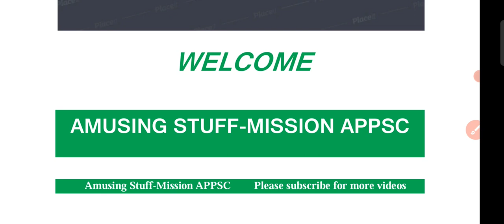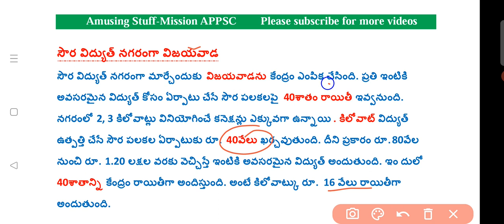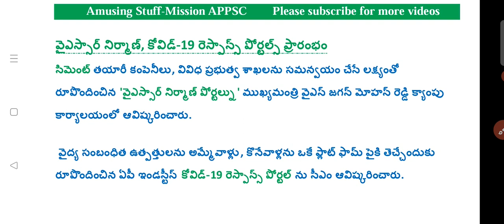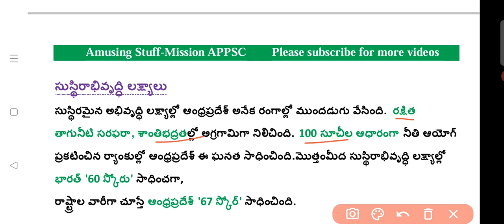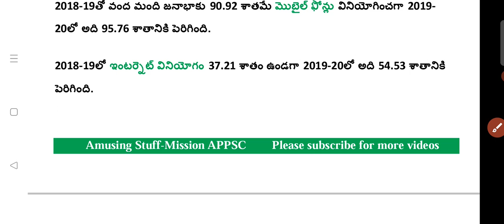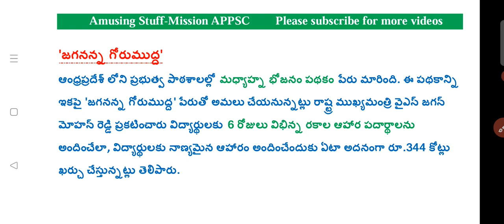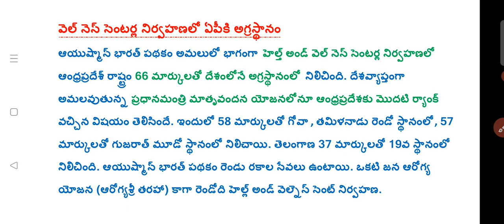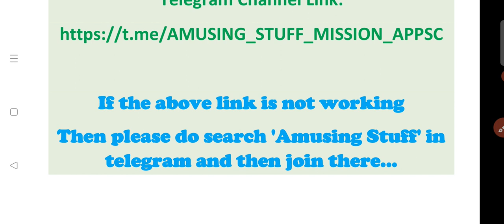AP ECONOMY CLASS-3|APPSC|AP Related Current Affairs, Schemes| CONTENT BOOSTING CLASS